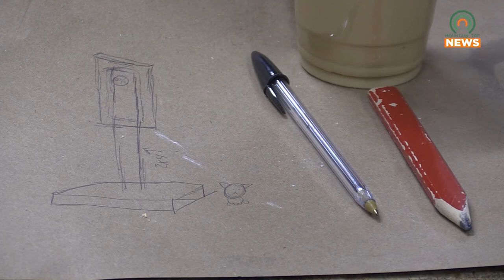Theatre Camp to Teach Kids About the Technical Side of Theatre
The Appalachian Center for the Arts will be accepting applications for their technical theatre camp, which will teach kids about the behind-the-scenes production of stage performances.